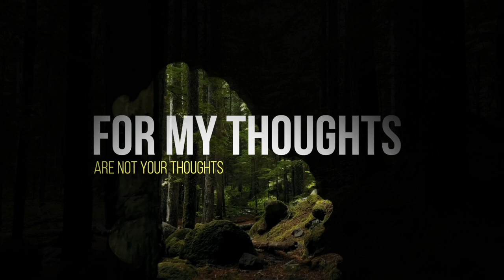Isaiah 55:8-11 Scripture Reading | God's Word will never return to Him Empty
This is a motivational Lyric Video of Isaiah 55 to encourage you throughout your day.

8“For My thoughts are not your thoughts,
Nor are your ways My ways,” says the Lord.
9 “For as the heavens are higher than the earth,

10 “For as the rain comes down, and the snow from heaven,
And do not return there,
But water the earth,
And make it bring forth and bud,
That it may give seed to the sower
And bread to the eater,
11 So shall My word be that goes forth from My mouth;
It shall not return to Me [c]void,
But it shall accomplish what I please,
And it shall prosper in the thing for which I sent it.